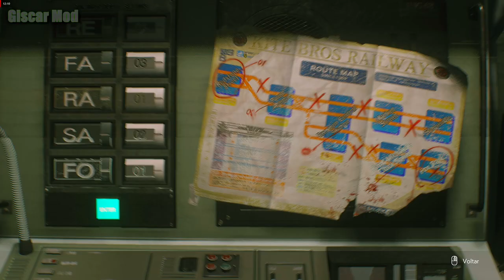Resident Evil 3 Remake Jill Elegant Bun (Red) Mod - Biohazard 3 [1080p]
👉Credits Jill     : ChewyZombie
👉Credits Carlos   : mangaksdenizgaming
👉Credits Nemesis  : mangaksdenizgaming
👉Credits Nikolai  : Marcos RC